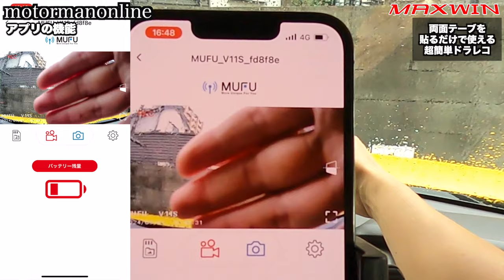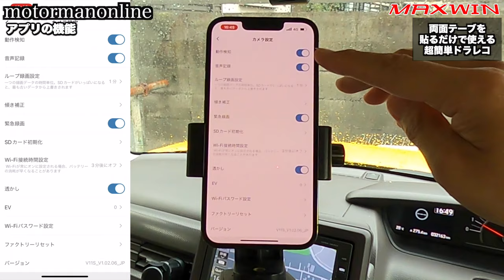【MAXWIN MUFU MF-BDVR003C】 電源ケーブル不要 自動ON/OFF 3秒で取り付けが出来るドライブレコーダー ホンダN-BOX リトルカブでレビュー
■我々のサポート付きで安心のマックスウィンダイレクト
ドライブレコーダー 車 超軽量 コンパクト 簡単装着 配線不要 自動車 WiFi 200万画素 フロント リア オンダッシュ MUFU MF-BDVR003C

■製品の特徴
▶︎パチッとはめるだけで自動電源ON、撮り逃しをなくす
「スマート感知センサー」搭載でカメラ本体をマウントに装着すると、自動的に電源オン/オフします。
録画開始忘れを防止でき、急いでいる時でも自動で録画開始できるので大変便利です。

▶︎業界初！配線不要で超軽量ドライブレコーダー
設置したい場所に、マウント裏面の両面テープでピタッと貼るだけで簡単に装着できます。
視界の邪魔になり難しい配線はないから、とても扱いやすいドライブレコーダーです。

▶︎てのひらサイズ　+　一体型高画質カメラ
200万画素を誇るカメラの録画解像度は広角120°、フルHDです。
コンパクトな手のひらサイズだから、持ち運びに便利です。

▶︎最大約7時間連続録画
満充電時、最大約7時間の連続録画に対応する大容量バッテリー（2000ｍAh）内蔵。

▶︎2.4G Wi-Fi内蔵＆専用スマホアプリ
ドラレコの設定変更など、離れた場所からコントロール（最大5メートル）
専用アプリでリアルタイム映像を観る可能、さらにいつでも録画の画面角度を調整可能。（角度を調整できるマウントの場合）
また、撮った動画をスマートフォンにダウンロードでき、もしもの時に大切な証拠はすぐさまお持ちの端末に残せます。

▶︎存在感を十分にアピールする「録画ランプ」
夜間は特に分かりやすい！録画ランプは録画中に点灯し周囲にドライブレコーダーの存在をアピールできます。

▶︎IP66レベルの防塵＆防水性能
本機はIP66レベル相当の防塵・防水設計で、ゲリラ豪雨でも慌てる必要がありません。

▶︎全国LED信号機対応
LED信号機が消灯状態で記録されないようにフレームレートを調整し、全国のLED信号機の点灯状態をしっかりと記録します。

▶︎傾き動作検知(Gセンサー) 内蔵
搭載したセンサーで転倒や衝撃を検知した場合、自動的に録画中のファイルをロックし、緊急録画専用フォルダに保存します。
大切なデータが上書きされてしまうのを防ぎ、万が一の際にもしっかりと証拠映像を残します。
余分なバッテリー消費を控えるため、3分ほど放置したら、自動的に電源オフにします。
ボタン操作でオン／オフを切り替える必要はありません。

▶︎音声記録可能 （ON/OFF選択可能）
映像と合わせて音声記録が可能です。音声からも状況確認が明確でできます。

▶︎32GB～128GBまで容量microSDカート対応
最大128GBまでの容量のmicroSDカード対応で、古い録画ファイルが上書きされるまで長時間録画可能です。
(スピード V30以上のmicroSD推奨)

00:00 オープニング
00:44 特徴①電源ケーブルが不要
01:48 特徴②動作検知による自動ON/OFF Case①
03:07 特徴②動作検知による自動ON/OFF Case②
05:17 アプリの機能
06:25 昼間の収録動画
06:36 夜間の収録動画
06:44 まとめ